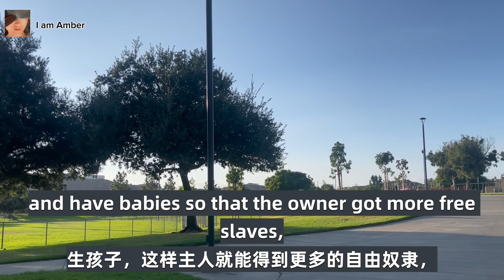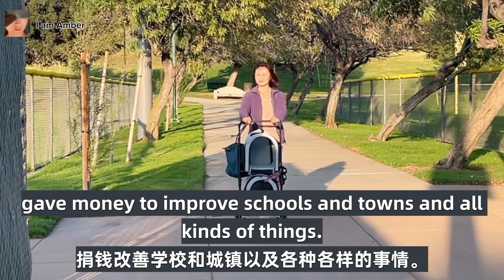【美国医生中国妻】正视自己不光彩的历史，能让后人产生仇恨吗？October 23, 2023